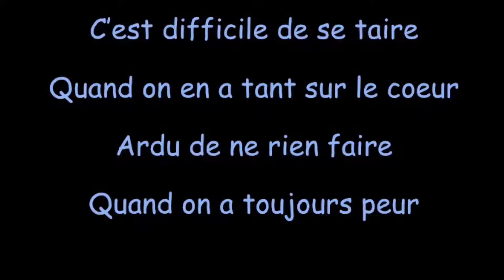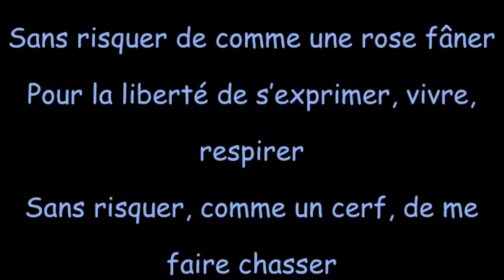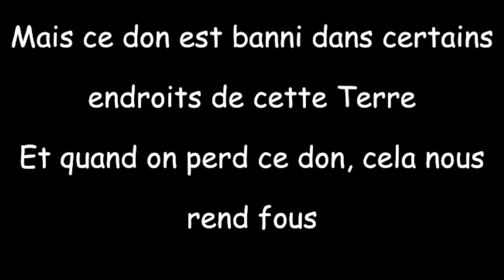Poèmes écrits par 3 élèves de 3eA sur le thème de la liberté d'expression